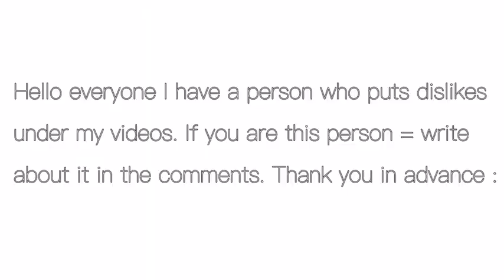Read desk pls!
Hello everyone I have a person who puts dislikes under my videos. If you are this person = write about it in the comments. Thank you in advance :